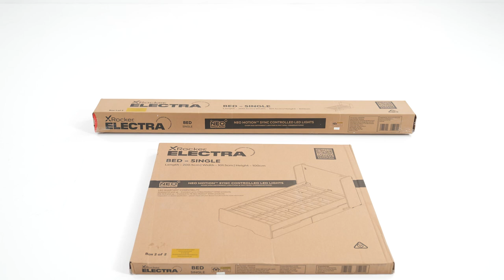X Rocker Electra Gaming Bed unboxing and assembly guide